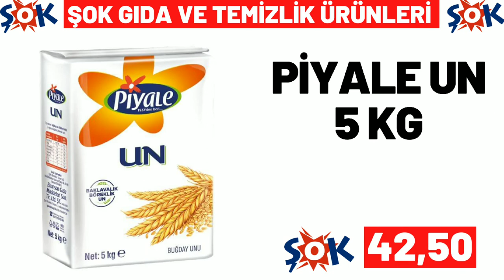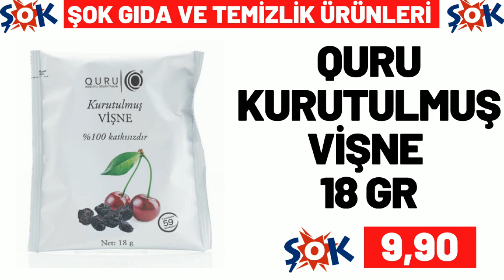ŞOK YARIN KATALOĞU | ŞOK BU HAFTA GELECEK KATALOĞU | ŞOK GIDA VE TEMİZLİK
ŞOK resmi kataloğ ürünleri için yine tekli sunum olarak sizler için hazırladım, videoyu beğenmeyi, buna benzer videolardan ve kampanyalardan haberdar olmak için kanalımıza abone olmayı, bildirimleri açtıktan sonra tümünü seçmeyi LÜTFEN unutmayın.

bim marketlerin
bim 1 mart , bim 4 mart , bim 8 mart ,
bim 11 mart , bim 15 mart , bim 18 mart ,
bim 22 mart , bim 25 mart , bim 29 mart 2022
katalogları kanalımızda olucak

a101 Marketlerin ,
a101 3 mart , a101 10 mart , a101 17 mart , a101 24 mart kataloglarida kanalımızda olucak

şok marketlerin
şok 2 mart , şok 5 mart , şok 9 mart ,
şok 12 mart , şok 16 mart , şok 19 mart ,
şok 23 mart , şok 26 mart , şok 30 mart 2022 kataloglarida kanalımızda olucak

şok 20 mart , şok 16 mart , 19 mart şok
23 mart şok , şok 22 mart 2022, şok 11 mart
19 Şubat şok , şok 17 mart 2022
30 Şubat 2022 şok,
a101 aktüel 17 Şubat , a101 10 Şubat perşembe
a101 kataloğu 20 mart
17 Şubat a101 kataloğu , 17 mart a101
10 mart a101 aktüel ürünleri ,
a101 17 mart  , a101 mart 2022 kataloğu
a101 24 mart 2022 kataloğu ,
a101 market 10 mart , a101 aktüel
a101 17 mart 2022
a101 10 mart perşembe 2022
a101 17 mart aktüel , a101 17 mart kataloğu
a101 bu hafta ne var
a101 28 ocak kataloğu , bim 11 mart cuma
a101 mart 2022, bim 8 mart salı 2022
a101 13 mart aktüel ürünler ,
a101 kataloğu 10 mart , bim mart kataloğu
aktüel ürünler , a101 bu hafta neler var ,
bim 14 mart 2022 , 22 mart salı bim ,
14 mart 2022 bim kataloğu,
bim 21 mart 2022 kataloğu,
bim 18 mart 2022 kataloğu ,
28 Şubat bim, bim 25 Şubat 2022,
bim 25 mart cuma , bim aktüel 22 mart salı  ,
bim kataloğu 24 mart ,
23 ocak bim 2023 , 15 mart bim ,
bim aktüel 25 mart  , bim aktüel 18 mart
bim 19 mart 2022  , bim 20 mart
a101 Şubat 2022 kataloğu
bim 30 Şubat 2022 kataloğu ,
bim bu hafta neler var , bim 18 mart cuma 2022
bim 22 mart 2022 kataloğu , bim bu cuma ,
bu cuma bim kataloğu 2022 , bim cuma aktüel , bim 24 mart 2022  , 18 mart cuma bim ,
24 ocak bim aktüel,
bim ürünleri , bim 26 mart 2022,
25 mart bim , 24 mart a101 2022,
bim 19 mart aktüel , bim 30 Şubat cuma
17 Şubat perşembe a101, bim 20 mart 2022
19 aralık bim aktüel kataloğu
27 mart a101, 20 mart bim aktüel ,
bim reklamları , bim katalog 23 mart ,
22 mart a101 aktüel ürünleri ,
a101 19 mart 2022 kataloğu
a101 24 mart 2022, a101 29 mart
30 mart a101, bim 23 mart kataloğu
a101 mart 2022 , a101 aktüel 20 mart ,
a101 kataloğu 16 mart , 18 mart a101 ,
18 mart a101 aktüel, a101 10 mart 2022
a101 kataloğu 15 mart , 18 mart bim 2022
18 mart bim 2022 aktüel, a101 katalog,
a101 ne gelecek, a101 neler var,
a101 reklamları, a101 mart 2022,
şok aktüel ordan burdan, 25 mart bim aktüel,
bim 22 mart 2022 kataloğu,
bim 16 mart 2022 kataloğu ,
25 mart 2022 bim aktüel ,
101 market bu hafta kataloğu,
bim bu hafta neler var
22 mart şok , 25 mart şok
şok 16 mart 2022 , şok 26 mart
21 mart şok , şok 19 mart cumartesi
şok 23 mart 2022  , şok 15 mart 2022
bim kataloğu mart 2022
a101 mart 2022 kataloğu
a101 kataloğu mart 2022
şok mart 2022 kataloğu
şok kataloğu kasım
bim ganimetleri
a101 ganimetleri
migros aktüel
Hakmar 24 mart 2022
Hakmar 17 mart 2022